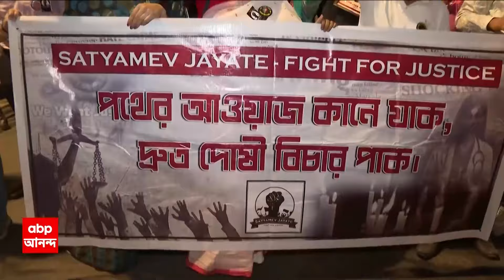RG Kar Live: চিকিৎসক ধর্ষণ খুনের বিচার চেয়ে ফের পথে নাগরিক সমাজ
ABP  Ananda Live: কাল আর জি কর-কাণ্ডে ১০০ দিন, এখনও মেলেনি বিচার। হাইল্যান্ড পার্কে নাগরিক সমাজের ডাকে মিছিল। ভিক্টোরিয়ার সামনে মোমবাতি জ্বালিয়ে প্রতিবাদ। বিচার চেয়ে ১০০টি মোমবাতি জ্বালিয়ে ১০০ সেকেন্ড নীরবতা পালন। কলকাতা মেডিক্যালেও ১০০টি মোমবাতি জ্বালিয়ে বিচারের দাবি। আর জি কর মেডিক্যালেও বিচারের দাবিতে জ্বালানো হল মোমবাতি।